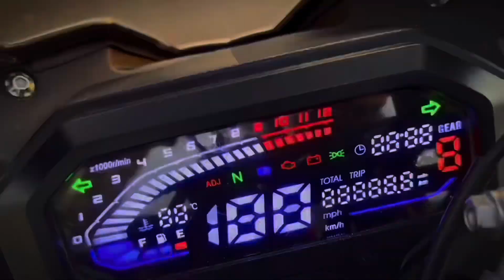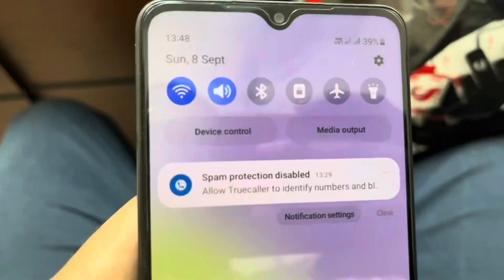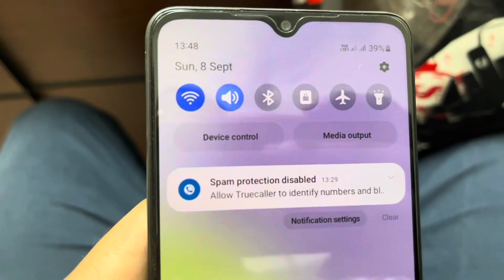এটা কোন নিয়ম হুট করে বলে ৬ বছর এর হল্ডিং ট্যাক্স দেন।